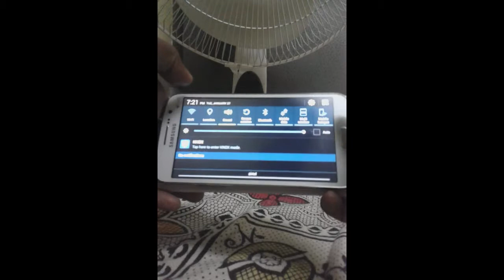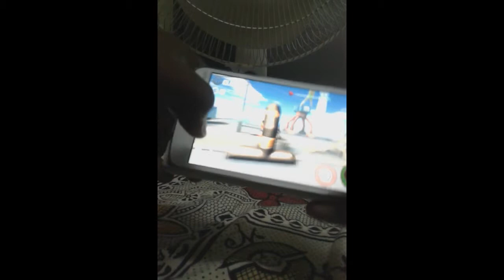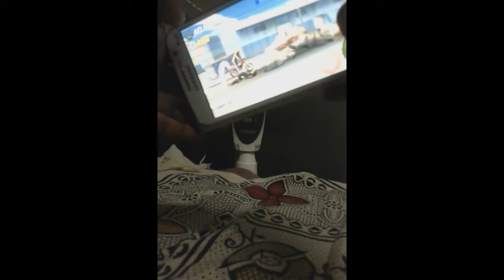Trial Extreme 3 Android Gaming Review